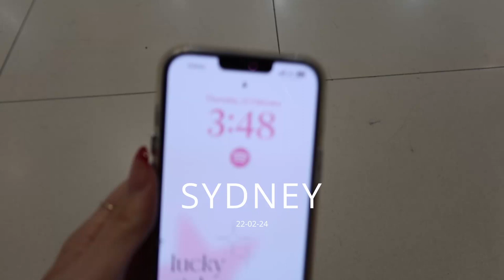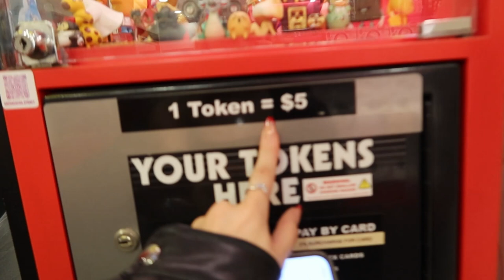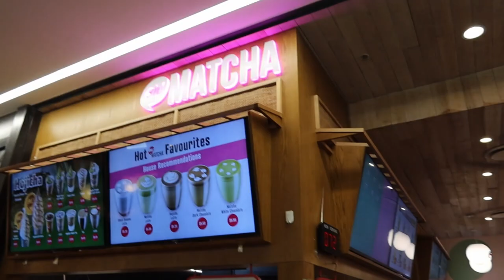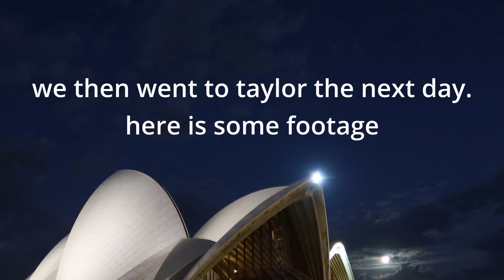Sydney Vlog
Hope you enjoyed the video. I had a good time making this video even though I forgot to film half of it...

Link : youtu.be/XIhyti2Qa74